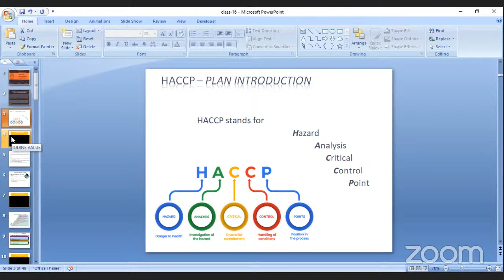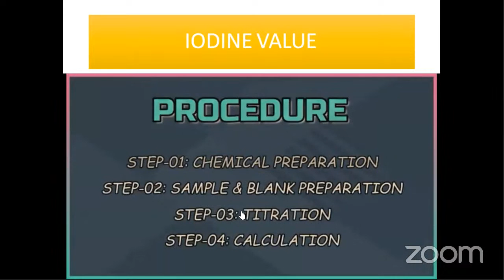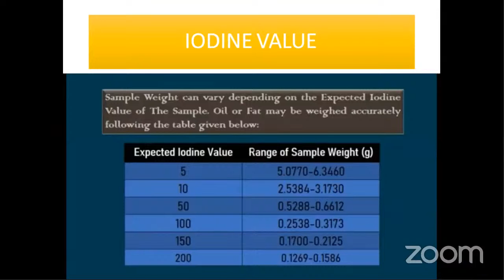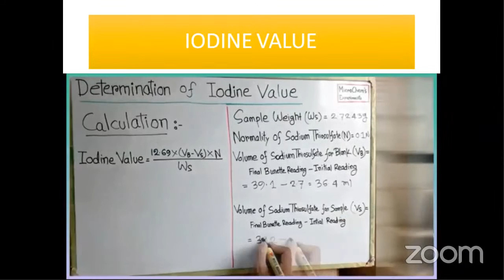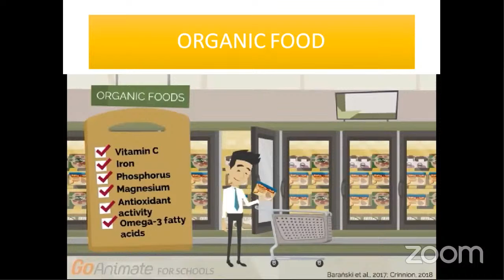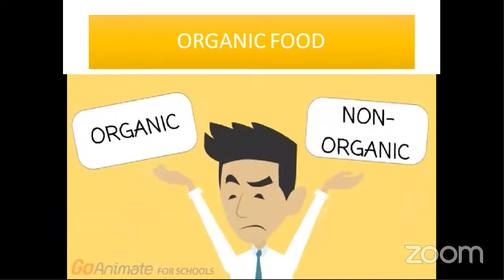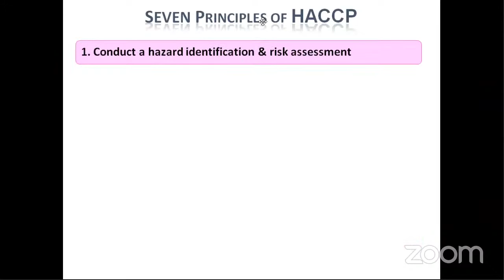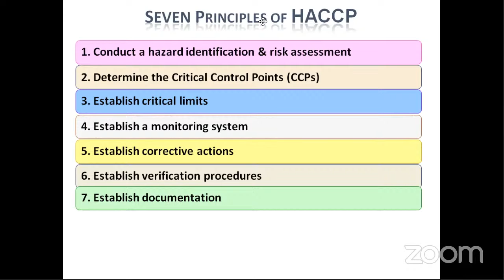Food Safety Eco-safety